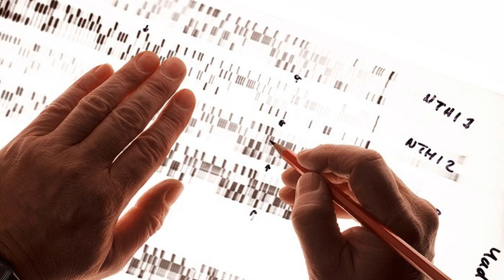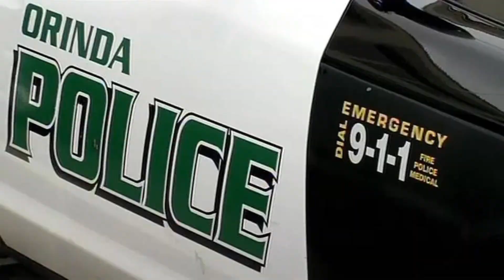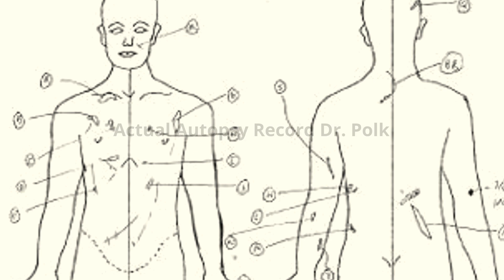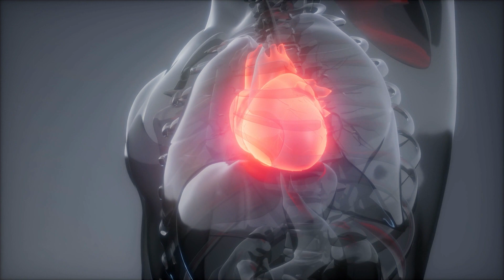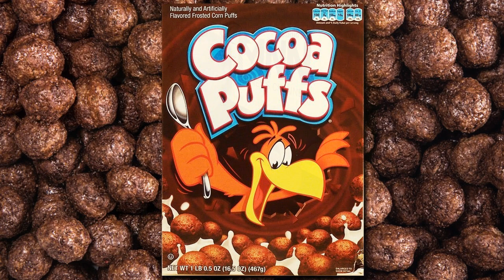Killer Wives #36 | Murder at Poolside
A very well-to-do wife decides to return home after a long abandoned absence to kill her psychiatrist husband. Find out what police had to learn before arresting her for cold-blooded murder.  @MNNYouTube